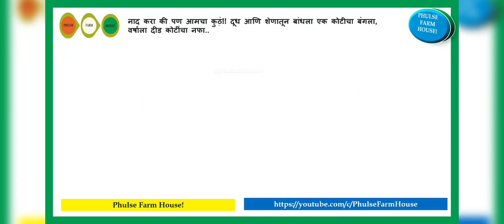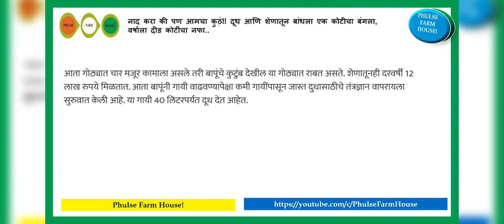नाद करा की पण आमचा कुठं!! दूध आणि शेणातून बांधला एक कोटीचा बंगला, वर्षाला दीड कोटींचा नफा..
नाद करा की पण आमचा कुठं!! दूध आणि शेणातून बांधला एक कोटीचा बंगला, वर्षाला दीड कोटींचा नफा.. फुलसे फार्म हाउस#PHULSEFARMHOUSE# phulsefarmhouse#